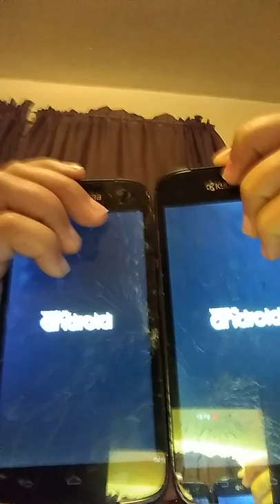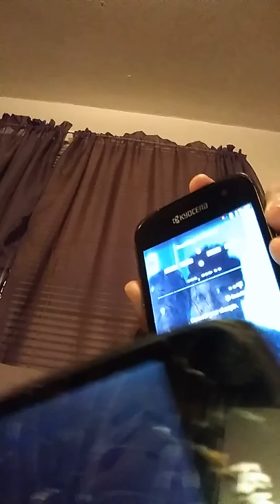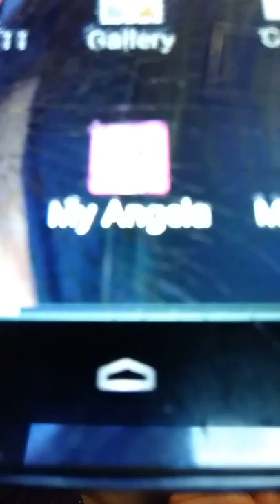Showing the 🏡 🏢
Made by jamya gang gang gang gang